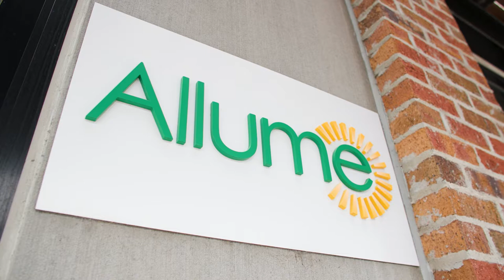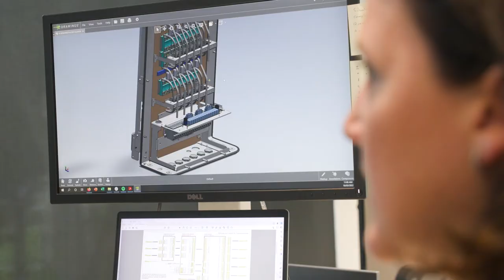Allume Energy: 2021 Winner – Clean, affordable and secure energy (3 mins)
Allume Energy is the Industry Leader award winner in the Premier's Sustainability Awards 2021 – Clean, affordable and secure energy category.